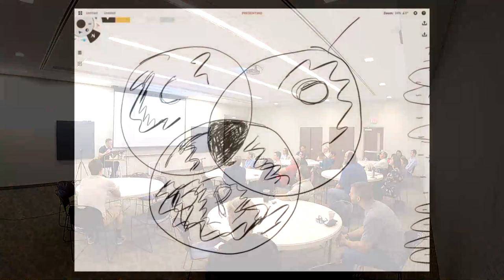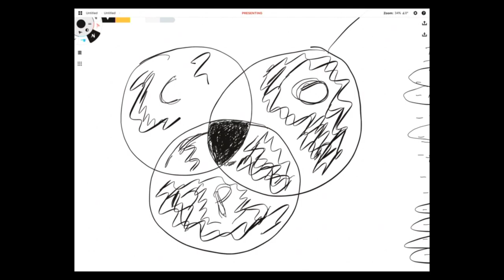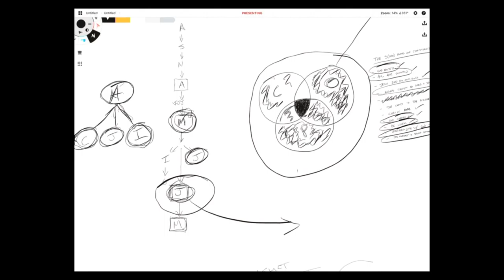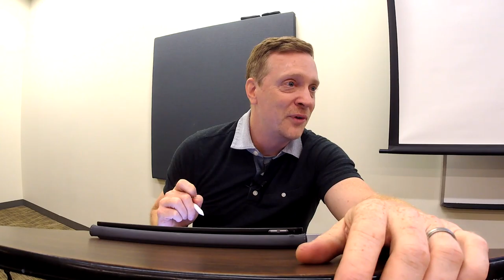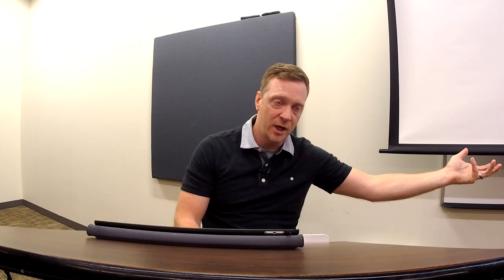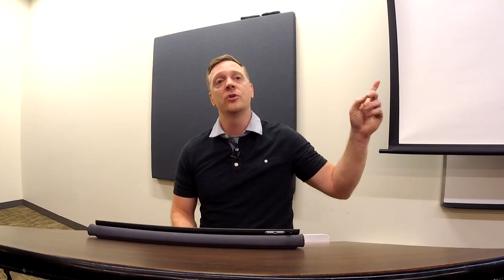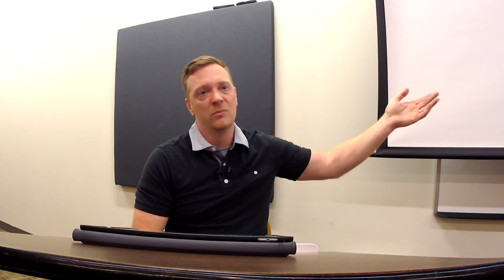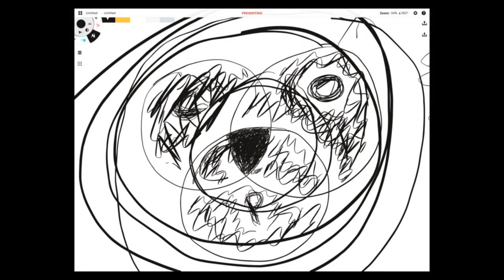Sunday Morning Session | 2019